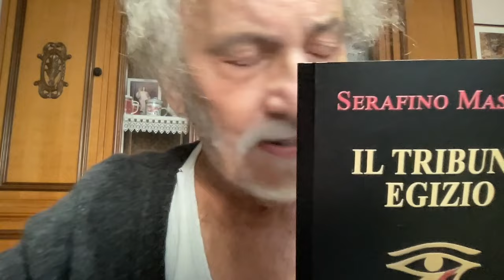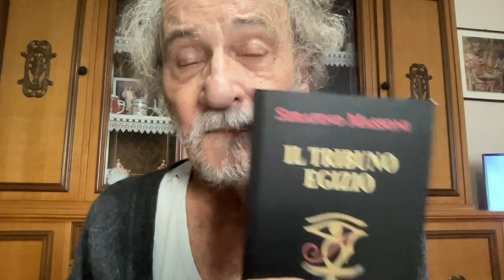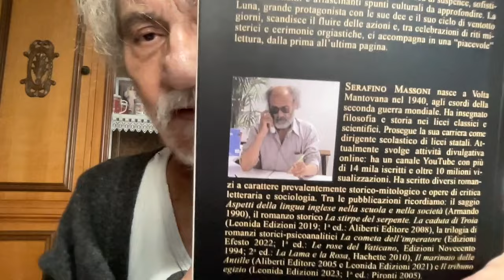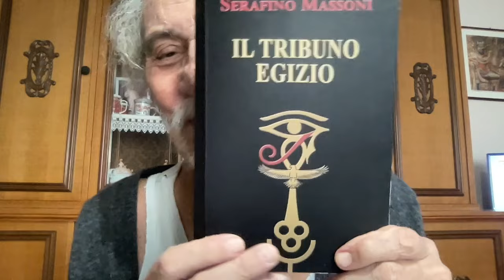VITTORIO SGARBI & ALESSANDRO DI BATTISTA